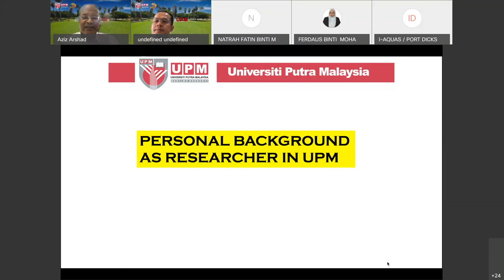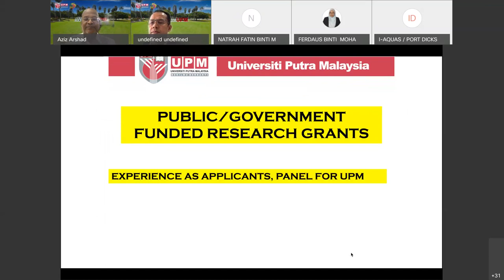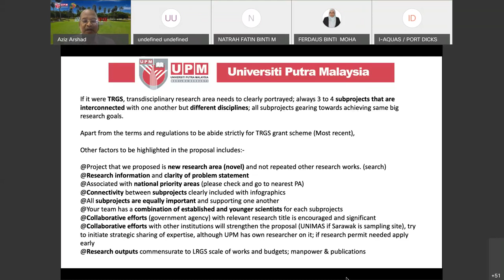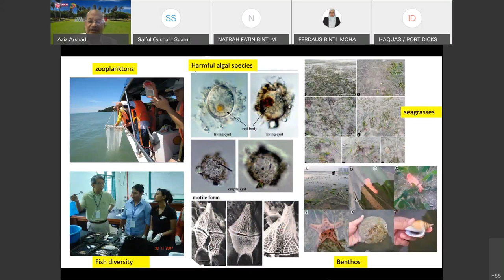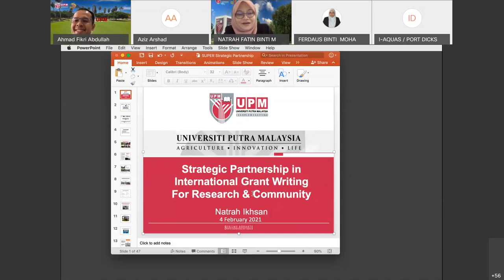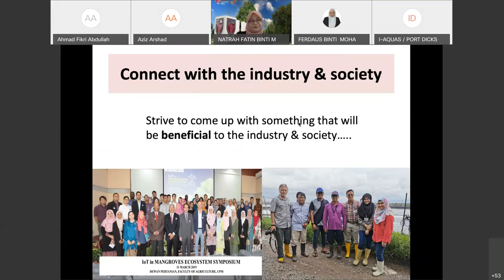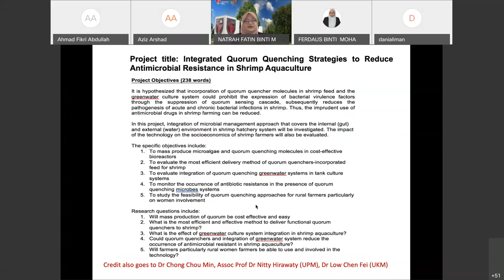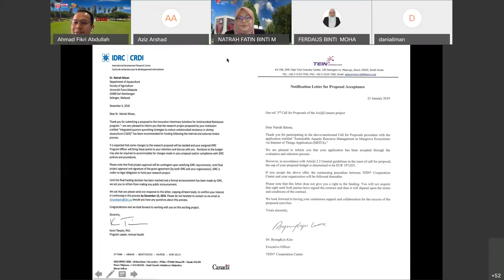"DEVELOPING CONVINCING STRATEGIC PARTNERSHIP GRANTS RESEARCH AND COMMUNITY" (I-AQUAS WEBINAR 1 2021)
*I-AQUAS Distinguished Lecture Series (DLS)

PANELLIST :
Prof. Dr. Aziz Arshad
Long-Term Research Grant Scheme (LRGS)  - RM4.3million.

Assoc. Prof. Dr. Natrah Fatin Mohd Ikhsan
International Development Research Centre (IDRC), Canada in collaboration with the Global AMR Innovation Fund (GAMRIF) – RM4.2 million

MODERATOR :
Assoc. Prof. Dr. Ahmad Fikri Abdullah
Head of Laboratori Ekosistem Akuatik dan Pengurusan (EcosystemLab), I-AQUAS